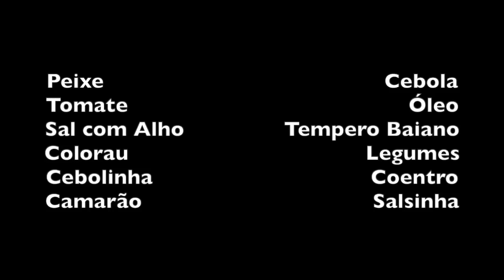DOMINGO FAMÍLIA NA ALEXANDRINA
INGREDIENTES
Peixe                                             Cebola
Tomate                                             Óleo
Sal com Alho                Tempero Baiano
Colorau                                      Legumes
Cebolinha                                   Coentro
Camarão                                     Salsinha

Limpar o peixe, fazer pequenos cortes para que o sal com alho e tempero baiano penetrem. Besuntar com tempero a parte interna também. Reservar.
Cozinhar os camarões em água até que ferva. Jogar fora a água.
Dourar a cebola em óleo, depois os tomates, os camarões e finalmente os legumes que no caso foram enlatados mas podem ser frescos também.
Por ultimo colocar o cheiro verde e o coentro picados.
Provar o sal.
Rechear o peixe com o refogado e envolver em papel alumínio.
Levar ao fogo médio por 40 minutos e depois por mais 20 minutos sem o papel aluminio.
Bom Apetite!